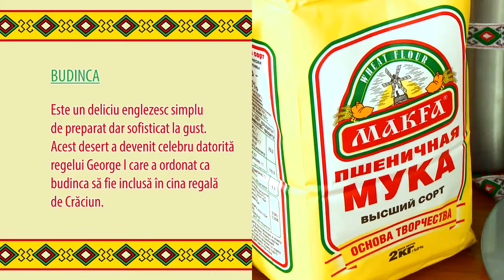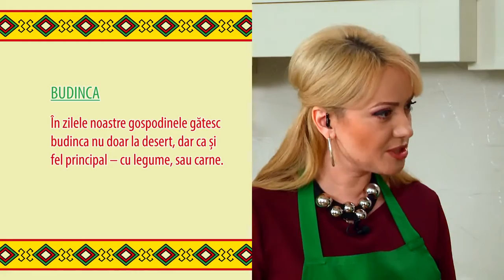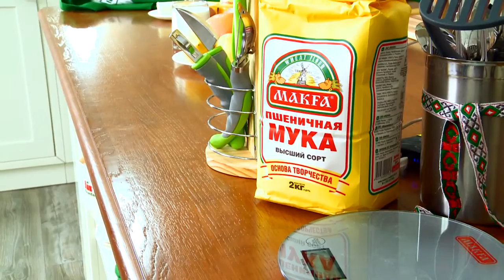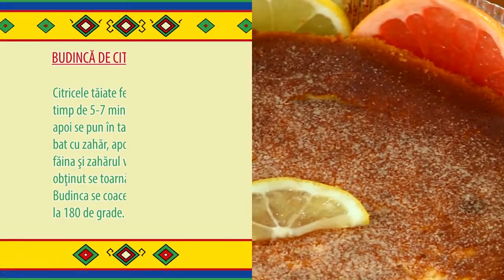Isprava Culinara împreună cu Ian Raiburg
Deserturile britanice sunt simplu de gătit, dar sofisticate la gust. Prăjiturile cu fructe sunt printre cele mai apetisaante , dar budinca de citrice este un desert spectaculos, al cărui gust vă va depăși așteptările.  Vizionați Isprava culinară pentru a descoperi rețeta budincii cu citrice.